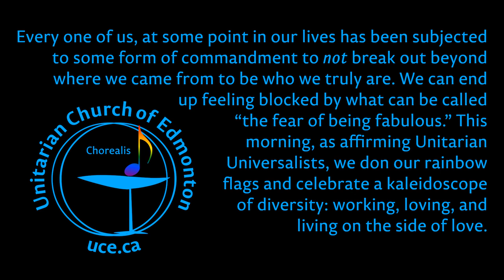Chorealis, “Do You Suffer from the Fear of Being Fabulous Chorealis?”, 11 Mar 2018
See below for the order of service with jump links.

Every one of us, at some point in our lives has been subjected to some form of commandment to NOT break out beyond where we came from and be who we truly are. We can end up feeling blocked by what can be called “the fear of being fabulous.” This morning, as affirming Unitarian Universalists we don our rainbow flags and celebrate a kaleidoscope of diversity: working, loving, and living on the side of love.

00:00 1 Words of Welcome by Gordon
01:27 2 Prelude introduction
01:49 3 Prelude: Liberian folk song “Take Time in Life”
04:11 4 Opening Words: “We Gather Here as Individual People” by Barbara Hamilton-Holoway, read by Lauren
05:24 5 Hymn #305 “De Colores”
07:49 6 Reading: “Offering Call for Growing Our Diversity” by Naomi King, read by Gordon
09:59 6 Kindling the Chalice, “The Pride Flame” by Linda Lee Franson, read by Gordon
11:23 7 Sharing Our Abundance, “Canvass” by Ruth
18:06 8 Receiving the Offering
18:37 9 Reading “Do You Suffer from the Fear of Being Fabulous?” by Judith Sherven, PhD, read by Karen
24:16 10 Hymn #100 “I've Got Peace Like a River”
26:38 11 Reading “Any Other Questions?” by Victoria E. Safford, read by Marilyn Gaa
29:52 12 Responsive Reading #576 “A Liturgy of Restoration”
31:01 13 Reading “Transgender Child's Mom: Love your Kids, Period” by Isabel Rose, read by Karen
35:11 14 Hymn #323 “Break Not the Circle”
36:54 15 Reading “For Pride” by Lois Van Leer, read by Gordon
41:10 16 Candles of Care and Connection
41:55 17 Meditation Hymn #95 “There Is More Love”
44:02 18 In Word “Part of a Larger Life” by John Saxon, read by Jeff Bisanz
46:54 19 Closing Words “All Life Is Beautiful” by Brian Kiely, read by Karen
48:14 20 Hymn #170 “We Are a Gentle Angry People”
50:57 21 Closing Words “We Have a Calling in this World” by Jean M. Rickard
51:24 22 Carry the Flame

Special thanks to our percussionists, Doug Eastwell and Nathan Vandermolen-Pater